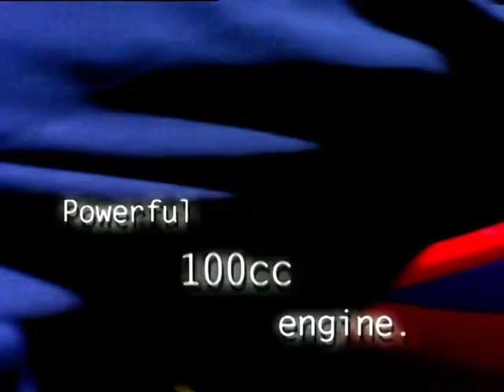Hero Honda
Automobiles